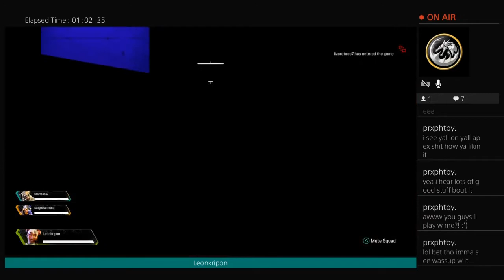Apex Lolz l Do Not Pound Your Chest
Follow my Other PSN Account: Omega_Leonidas15

Chivas1_11
CarterCool52
Lizardtoes7
Mike28275
Layne- Lyotic
Spacefaerie7